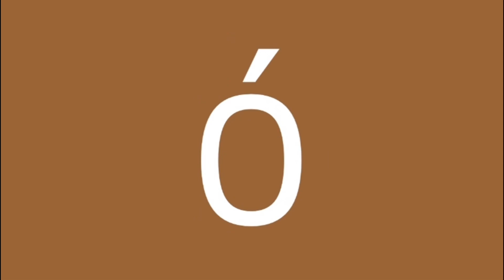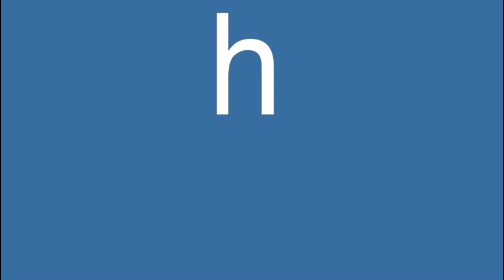Unicode Movie Arabic Supplement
Made in Bulgaria with love 🇧🇬❤️
Do you like Unicode characters? This movie Is right for you. With 1 character per frame, it will eventually Display all Unicode characters. This video goes all the way up to the Arabic Supplement block, which contiabs Arabic alphabet characters for non-Arabic languages.